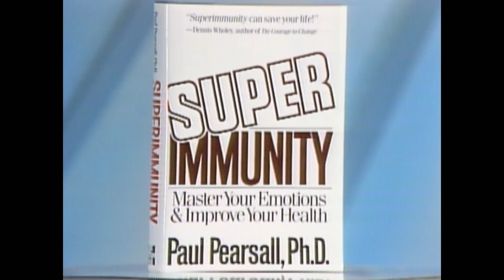UNLOCKED Full Episode: "Mind/Body Connection" | The Oprah Winfrey Show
Two doctors discuss the crucial link between the mind and the body.